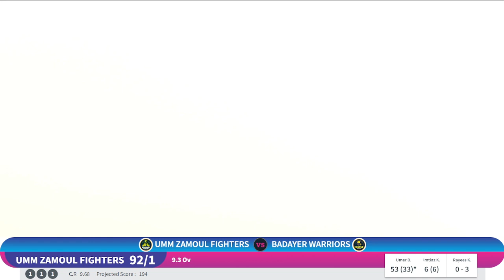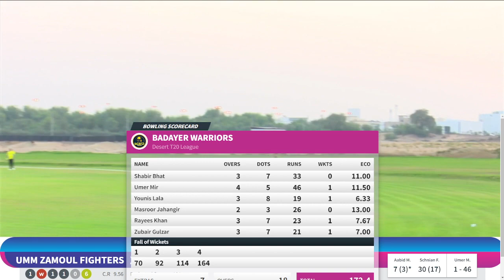Umzamoul Fighters Vs Badayer Warriors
@desert T20 league